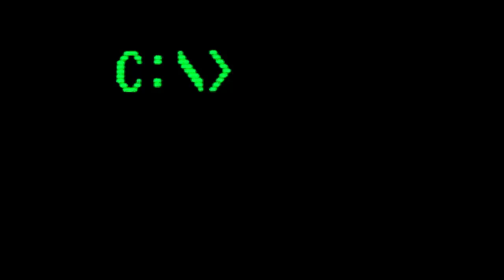LGR Plays - Retro City Rampage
Gameplay and commentary on Retro City Rampage (previously Grand Theftendo), a top-down GTA-inspired parody of everything related to retro and geek culture.